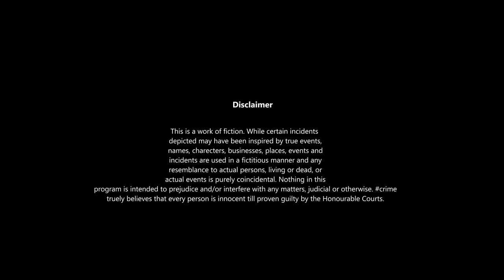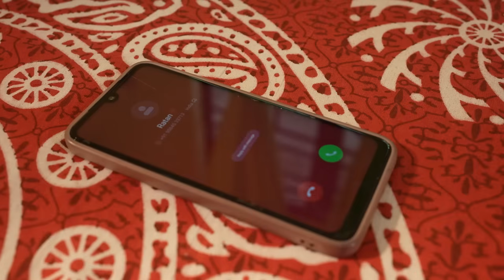CRIME | ফাঁদ- চেনা মুখের আড়ালে অচেনা বিপদ। Bengali Crime Serial 2024।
CRIME | ফাঁদ- চেনা মুখের আড়ালে অচেনা বিপদ। Bangla Crime Story।Bengali Crime Serial 2024। @BONGGBANGLA

Bong G Bangla crime, Bongg Bangla crime, Bonggbangla, Bongg, Bangla,